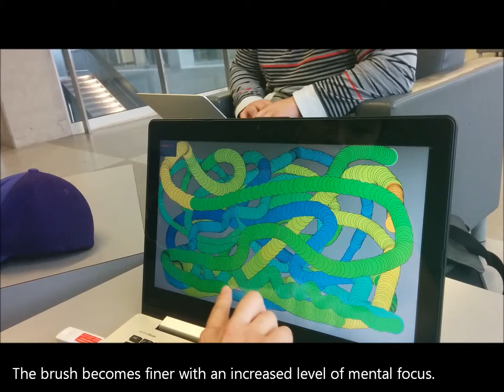NeuroPaint - EEG Painting Application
A novel expressive painting application using EEG.
Created by: Joanne Leong, Audrey Chung and Chris Vandevelde